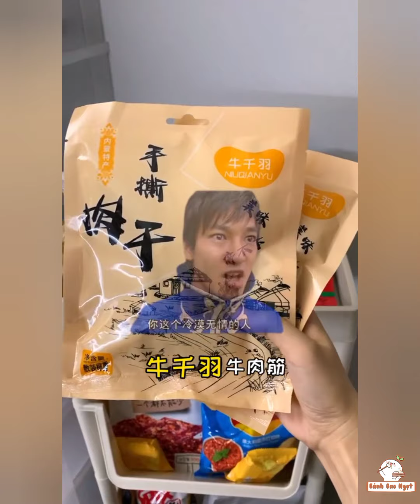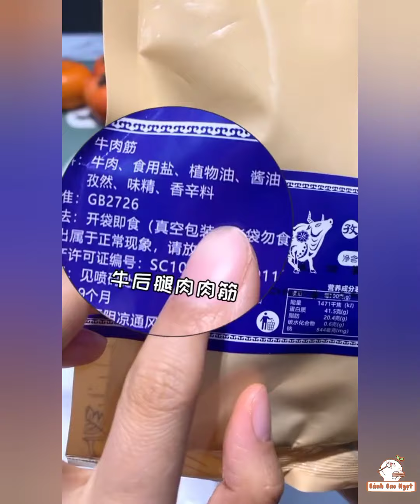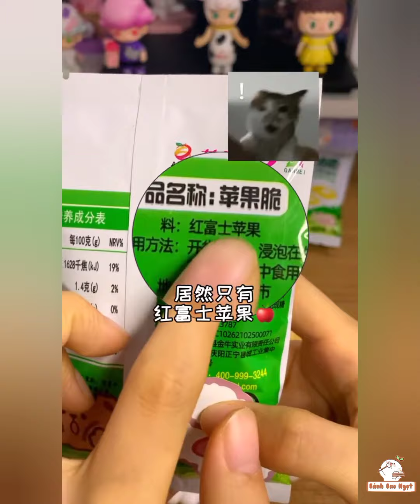Unboxing Douyin 🎁 Đập hộp đồ ăn siêu ngon 💫 Ăn vặt cùng tiktok 😋 UNBOXING